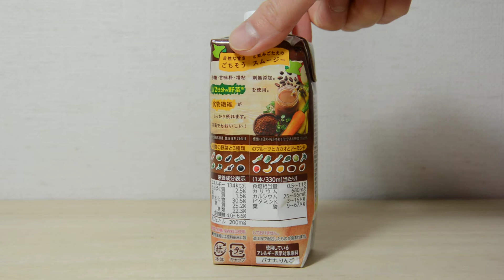[smoothie Cacao Almond] カカオアーモンド 野菜生活100 Kagome